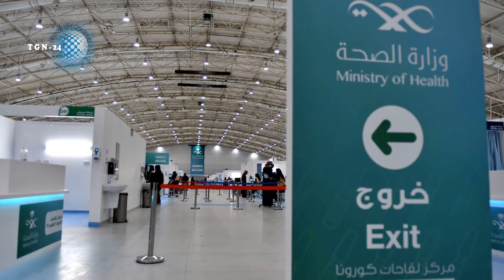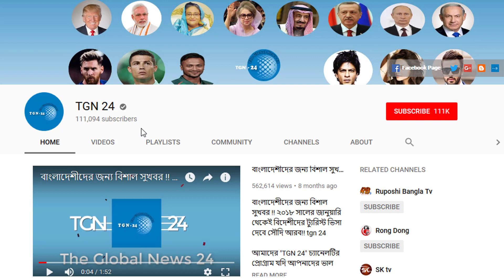সৌদি স্বাস্থ্যমন্ত্রণালয় হতে এইমাত্র পাওয়া সর্বশেষ আপডেট! সৌদিতে নতুন করে আরো ৭৩৪ জন রোগী শনাক্ত।